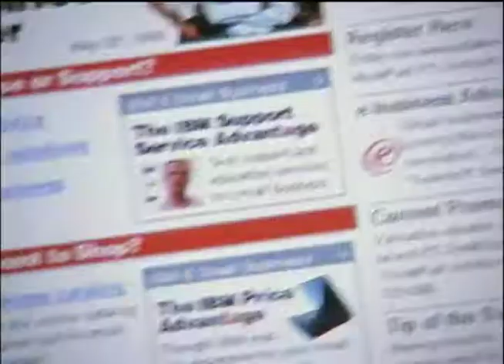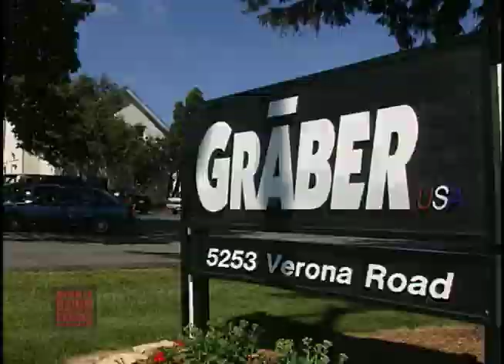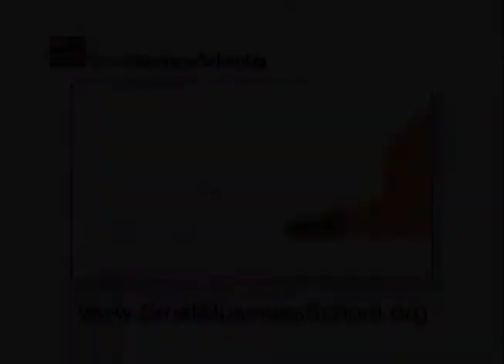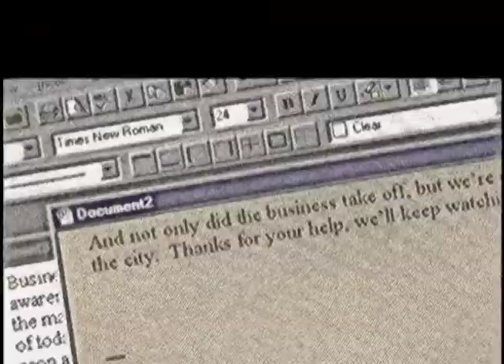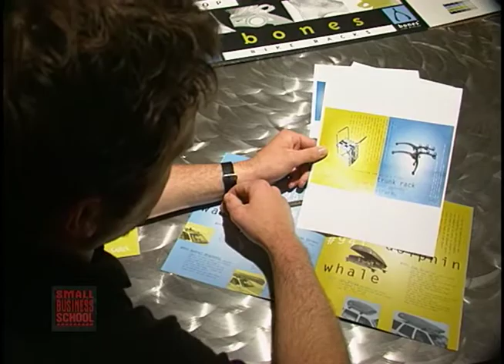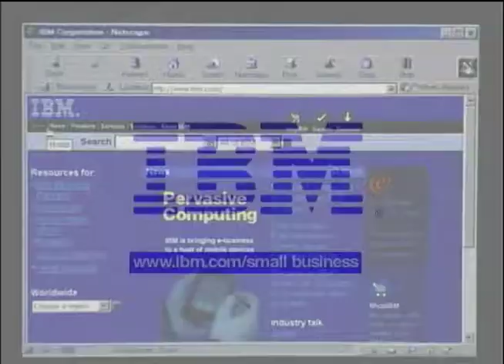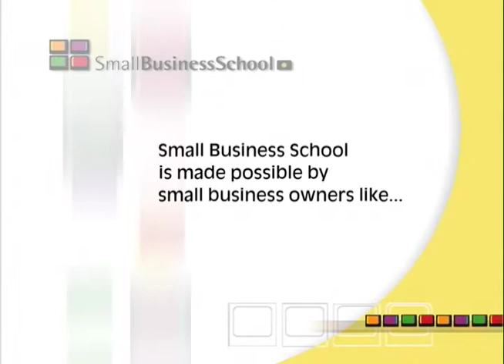Saris-Graber as seen on Small Business School, the series on PBS-TV stations from 1995 to 2012